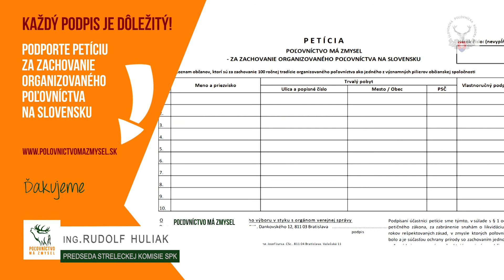Petícia Poľovníctvo má zmysel - Ing. Rudolf Huliak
Čo znamená poľovníctvo pre Rudolfa Huliaka, predsedu streleckej komisie? Poľovníctvo je neoddeliteľnou časťou jeho života. Odjakživa ľudí zbližovalo a súčasné útoky na poľovníctvo, nás musia aj podporením tejto petície sceliť.